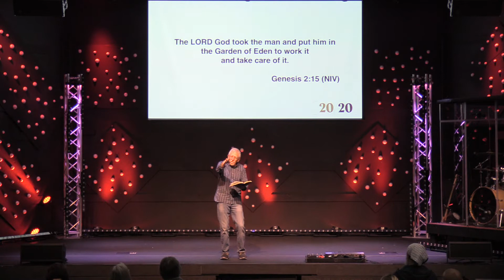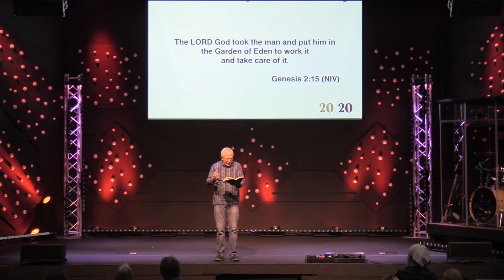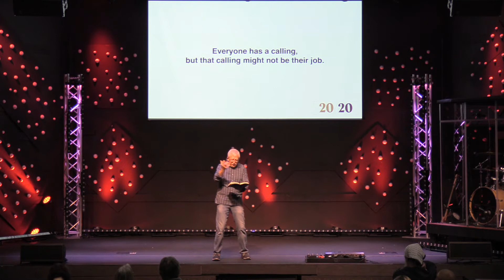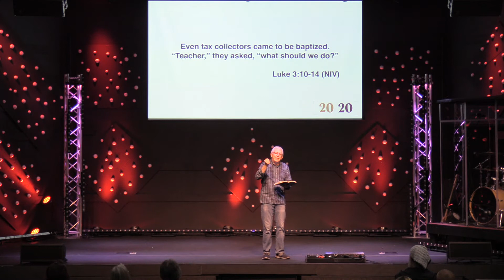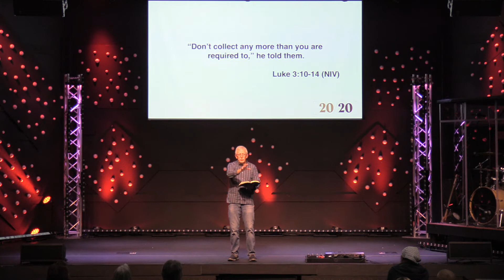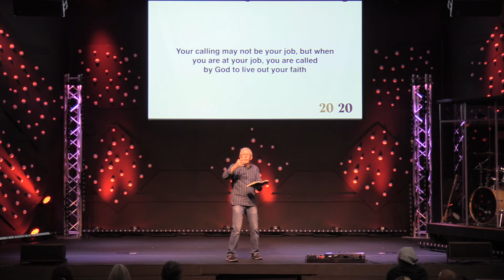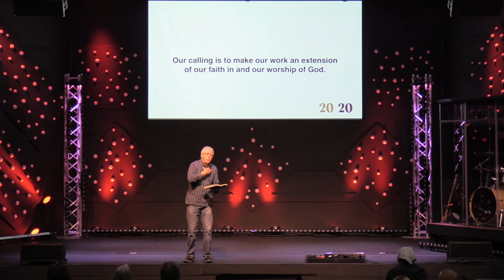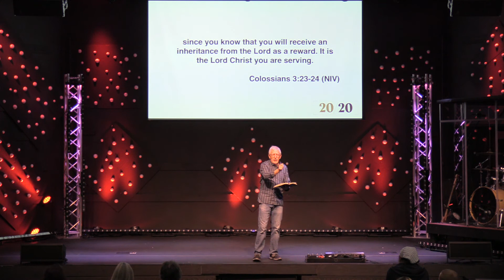Lake Jan 12 - 20/20 - Week 2 - Ronnie P